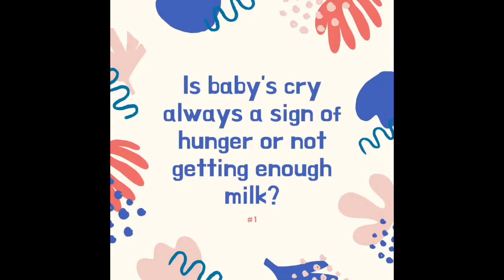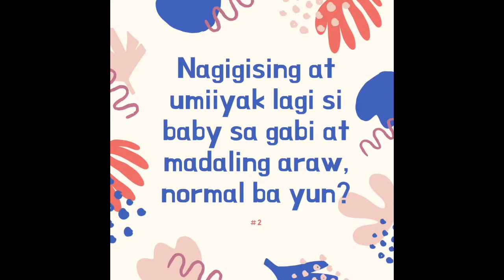Frequently Asked BF Questions